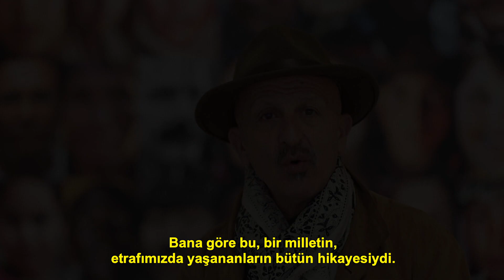Reza Deghati'nin Ara Güler Anısı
Otuz yılı aşkın süredir dünyanın en
sıcak bölgelerinde fotoğraf çeken,
pek çok acıya şahitlik ederken
kadrajına giren hayatları da bir
şekilde değiştiren Reza Deghati
Türkiye’deydi. Time’dan National
Geographic’e birçok uluslararası
yayın için çalışan Deghati, herkesin
elinde kamera olmasının fotoğrafçı
olmaya yetmeyeceğini söylüyor. National Geographic’in fotoğrafçısı Reza, İran
devrimiyle başlayan fotoğraf macerasını anlattı.